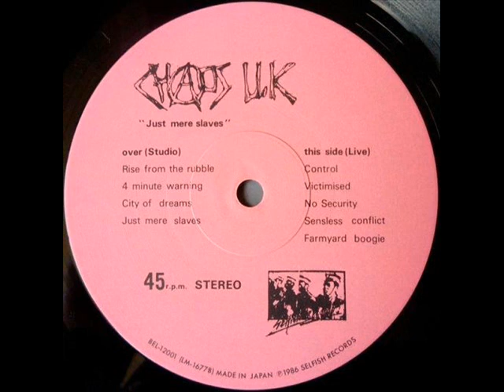Chaos UK-Just Mere Slaves 1985 (Raw UK HC)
Best period of the band was with Mower on vocal.Pure raw sound and hardcore holocoust.This one is recorded in Japan studio when they was on 1985 Japan tour, sound is similar to Japan bands in the same time...Enjoy.